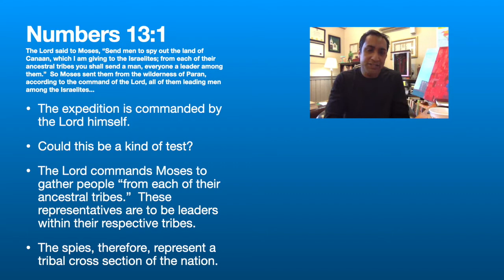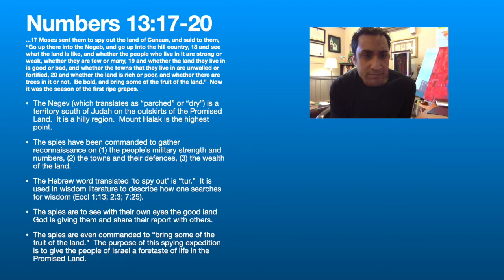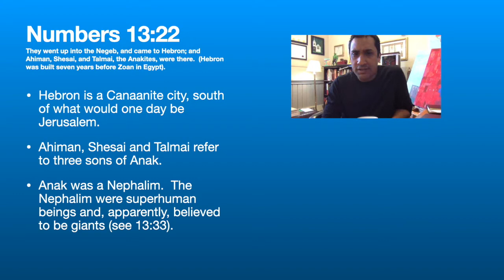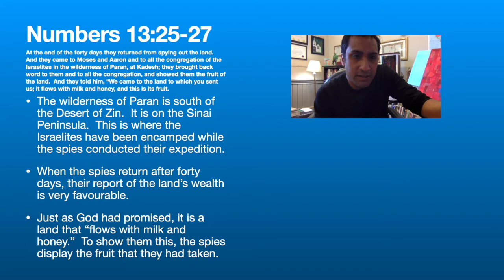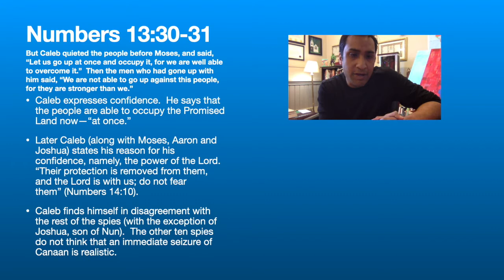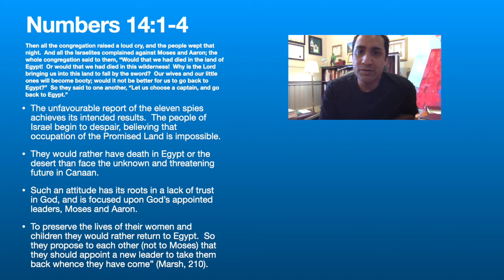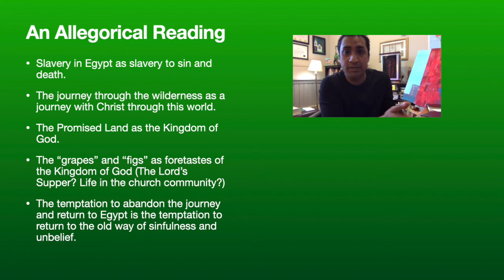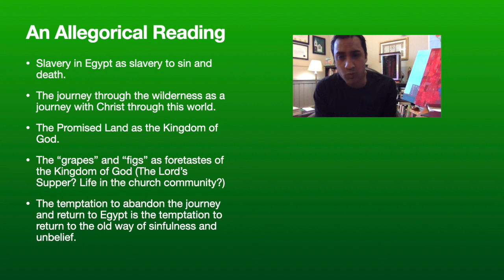Part VI in a Bible Study Series Israel's Journey through the Wilderness (Numbers 13:1, 25-14:4)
After a long journey from the land of Egypt and through the wilderness, the Israelites finally arrive on the outskirts of the land that God promised to give them— a land “flowing with milk and honey.”  Through Moses, God instructs the Israelites to select 12 men (one from each of the 12 tribes) to go and explore the land.  These 12 scouts are to bring back information about the kind of people who live there, how strong they are, whether or not the cities are fortified and the quality of the farmland. Moses even tells them to bring back some grapes from the promised land so the people of Israel can see for themselves the kind of fruit that grows there.

After 40 days, when the 12 scouts return from their journey through the promised land, they share what they've learned with their countrymen.  However, instead of going forward to take the land that God promised to give them, the people opt to return to Egypt.

How is this story relevant to our lives?  What can we learn from the error of the Israelites? We'll discuss this in today's Bible Study on Numbers 13:1, 25-14:4.